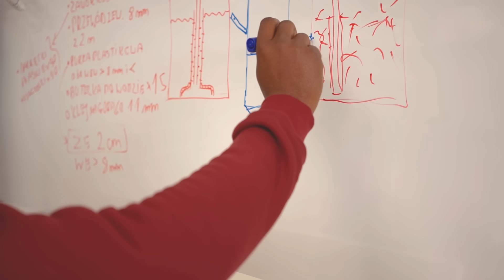Jogging through science - Waheed, PhD Student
Study abroad, and conduct your research under the best specialist in the field. UPWr Doctoral School is recruiting candidates in different disciplines. PhD in agriculture, PhD in food technology, PhD in veterinary science, PhD in environmental sciences.

The Project is financed by the Polish National Agency for Academic Exchange under the Welcome to Poland Programme (2020).